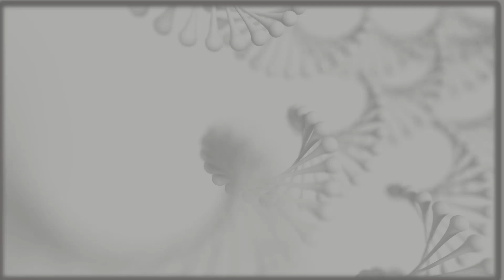Tricolour Rangoli kolam | Republic Day Rangoli Designs | Indian Flag Rangoli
Vanna Kolam:  Republic day rangoli designs, Republic day rangoli 2022, republic day kolam 2022, Tricolour flag rangoli design, indian flag rangoli design, Rangoli for republic day, indian flag kolam design, Independence day rangoli design, Independence day kolam, குடியரசு தின கோலம், இந்திய கொடி கோலம், சுதந்திர தின கோலம், Kodi Kolam , National Flag Kolam, Indian Flag Kolam with dots, republic day rangoli designs with dots, Poo kolam, pulli kolam, tricolour flower rangoli, Poo kolam with dots, colour kolam.

This video is for beginners. In this video , you can learn simple flower or Poo or vanna kolam with 9 dots. Easy for beginners who are looking for flower or Poo rangoli for Republic or Independance Festival.

Kolam is a form of drawing which begins with dots that have to be joined together with lines, loops etc. It is also known as Rangoli. It is drawn by using rice flour, chalk, chalk powder or rock powder.